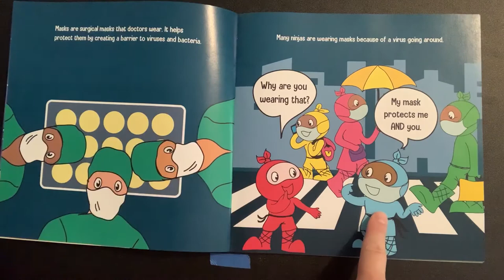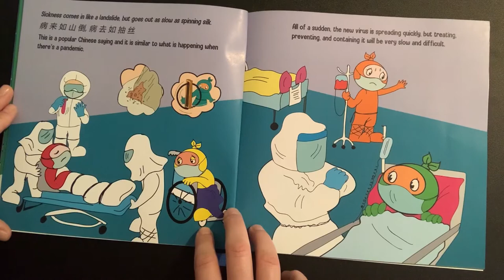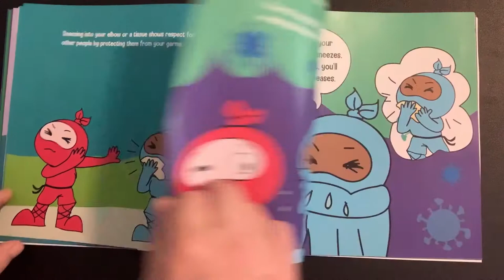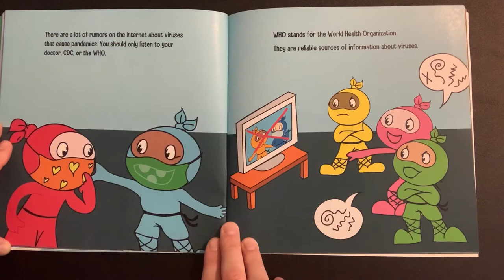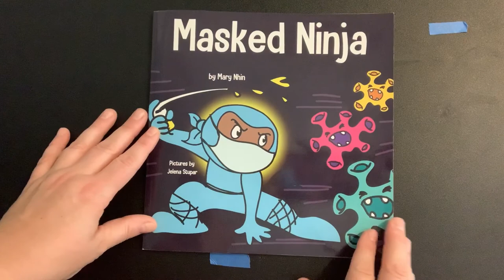The Masked Ninja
The Masker Ninja by Mary Nhin Pictures by Jelena Stupar